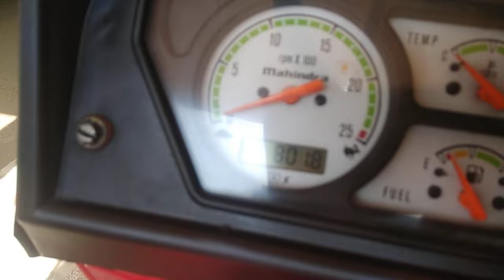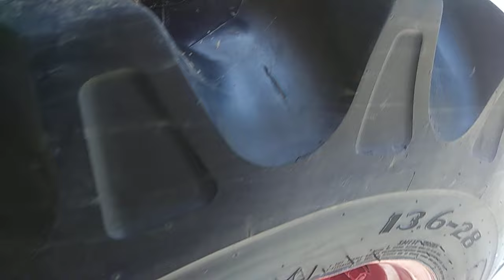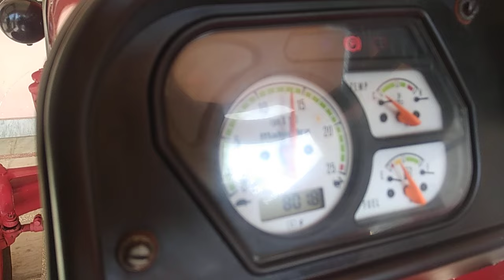🚜 Bikau Mahindra 575 M 18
kisan bhaiyo tractor 🚜 ko test drive&paper chek kar ke hi leve